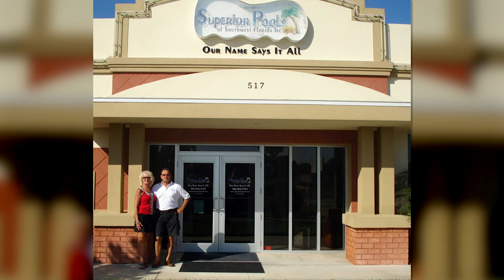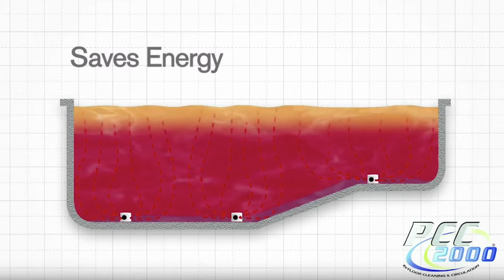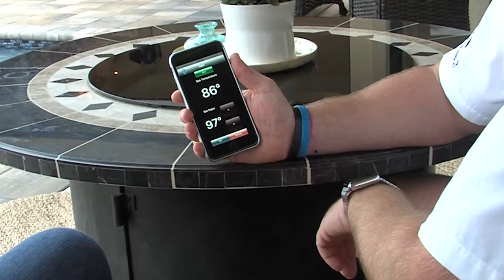Home Sweet Home By Superior Pools Season #2, Episode 3 (Pool King Part I) Punta Gorda, FL 1.20.19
Home Sweet Home By Superior Pools Season #2, Episode 3 (Pool King Part I) Punta Gorda, FL 1.20.19. Watch In 4K.

Pool Fit for A King,  William Krawczyk,The Founder Of Superior Pools. This Pool Has Every Water feature Possible So We Had To Do To Episodes. You Are Watching Part (1 of 2).

Please Share Your Favorite Parts Of This Pool King Masterpiece :)

A Big THANK YOU! Goes Out To Everyone Involved From:
All Of Our Wonderful Employees, Our Awesome Vendors, And Our Superior Family. Thanks Again For All Of Your Hard Work Dedication And Support.

For More Information On Home Sweet Home By Superior Pools

Watch all new episodes of Home Sweet Home By Superior Pools, on Sunday's once a month, Check your local listings.

Home Sweet Home By Superior Pools Airs on Two Major Networks.

ABC 7 WWSB Sarasota/Tampa, & FOX 4 WFTX Fort Myers, Naples, and Cape Coral.
Watch all re-air episode's on Sunday Mornings 6:00 AM & 6:30 AM
on ABC 7 WWSB Sarasota/Tampa.
Watch all re-air episode's on Saturday Mornings 6:00 AM & 6:30 AM on FOX 4 WFTX Fort Myers, Naples, and Cape Coral.

Channel line ups are posted below for both stations:
ABC 7 WWSB Sarasota/Tampa
DirecTV Channel 40
Dish Channel 7 Channel 8705 (HD)
Over the air Channel 40.1 & 24
Frontier Cable Channel 7 Channel 507 (HD)
Comcast Cable Channel 7 Channel 431 (HD)
Spectrum Cable Channel 7 Channel 1007 (HD)
FOX 4 WFTX Fort Myers, Naples, and Cape Coral
DirecTV, Dish, and antenna, tune into channel 36.
Xfinity and Prism TV are both channel 4.

CONTACT SUPERIOR POOLS TODAY FOR YOUR FREE QUOTE
WE HAVE 2 LOCATIONS LISTED BELOW!

517 Tamiami Trl Port Charlotte,FL
Serving Manatee County, Desoto County, Sarasota County, Charlotte County.

Serving Lee County, Collier County.

#1 Pool In The World Two Years In A Row 2017 & 2018 By APSP.
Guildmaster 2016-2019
Top 50 Service Company 2018 By PSN.
Top 50 Pool Builder 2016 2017 And 2019  In The USA By PSN.